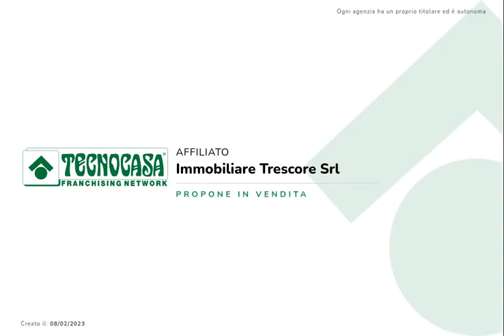Bilocale in vendita